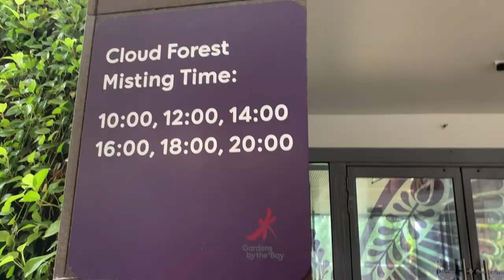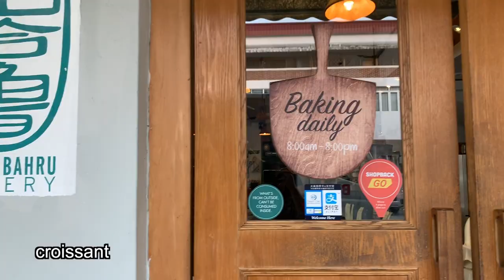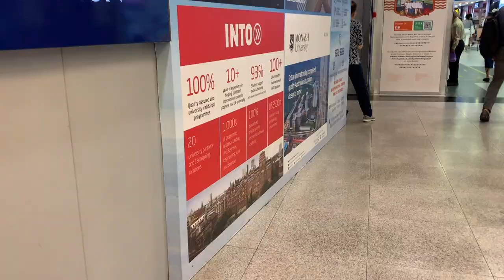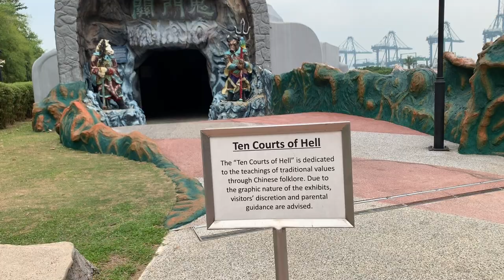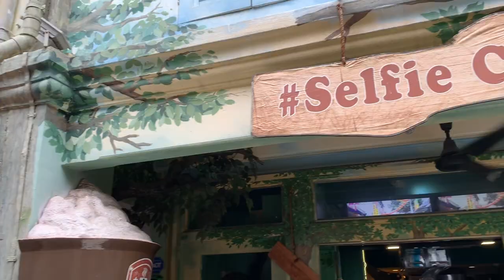[SINGAPORE 2019] Top 10 places to visit in Singapore | TIPS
Are you planning to go to Singapore?
then, I recommend these 10 places!

OTHER SOCIAL MEDIA ACCOUNTS ARE NO LONGER AVAILABLE ♡
*Music Credit

Why don’t you look up other videos too :P

xox
Jada